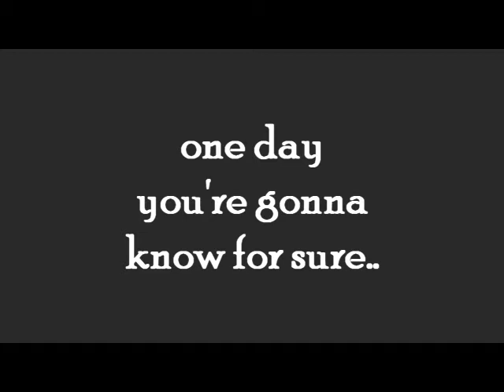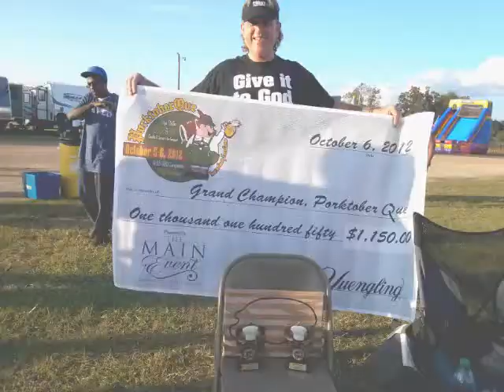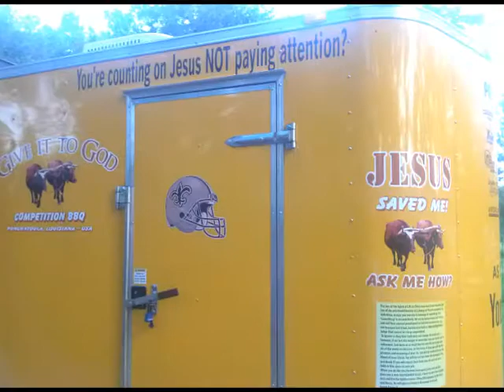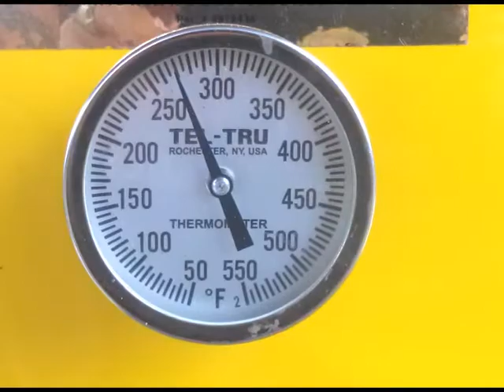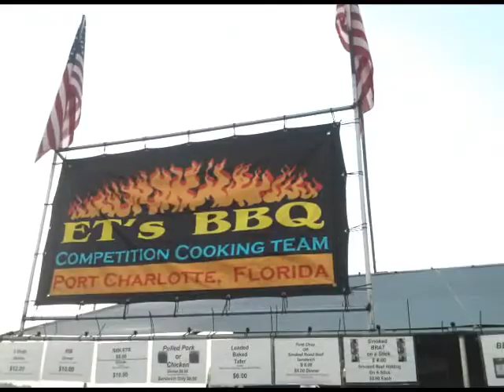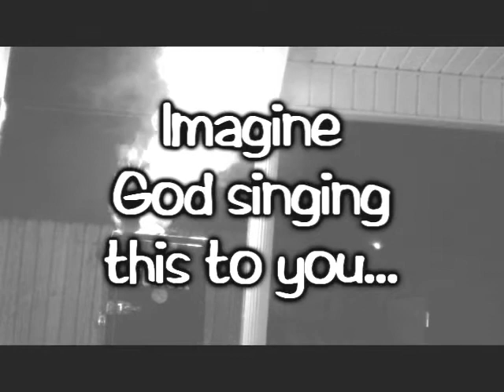Pro BBQ - 2013 Pre-Season Warm-up - Give it to God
Competition BBQ - our world
See all the videos on our Ministry site.

awesome blues by Jeff Hatch recorded with A Few More Faithful